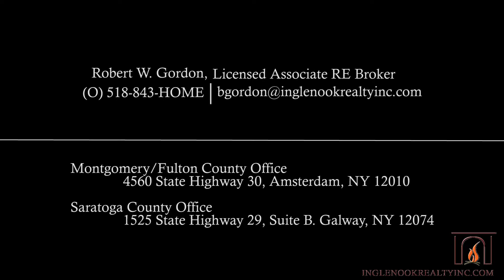SOLD | Johnstown Real Estate - 8 Hamilton St - Video Tour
Update: This property is now SOLD!

$125,000  Need a home with enough room to roam? Look no further than this 3-4 bedroom home in a desirable South Johnstown neighborhood. Massive 2nd floor dream laundry room near the bedrooms with loads of counter space for folding clothes. Hardwoods under carpets. Large back deck overlooks the fully fenced yard. Huge attic space. Gorgeous 2nd floor bath. Large master bedroom (2 rooms) where rest, relaxation, & rejuvenation are guaranteed.